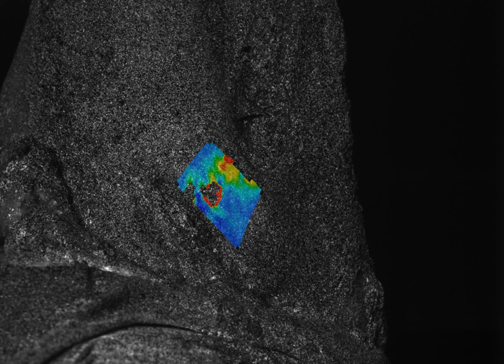Foot & Ankle International - Strain Distribution Using Digital Image Correlation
Foot & Ankle International is a scientific journal of the American Orthopaedic Foot & Ankle Society. This surgical technique video accompanies the article:
Xu D, Wang Y, Jiang C, et al. Strain Distribution in the Anterior Inferior Tibiofibular Ligament, Posterior Inferior Tibiofibular Ligament, and Interosseous Membrane Using Digital Image Correlation. Foot & Ankle International. 2018;39(5):618-628.

Declaration of Conflicting Interests
The author(s) declared the following potential conflicts of interest with respect to the research, authorship, and/or publication of this article: Supported by the Guangdong Provincial Science and Technology Planning Project (2014A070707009). ICMJE forms for all authors are available online.
Funding
The author(s) declared receipt of the following financial support for the research, authorship, and/or publication of this article: Supported by the Guangdong Provincial Science and Technology Planning Project (2014A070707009).